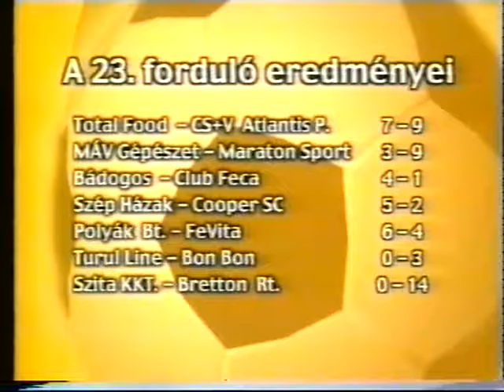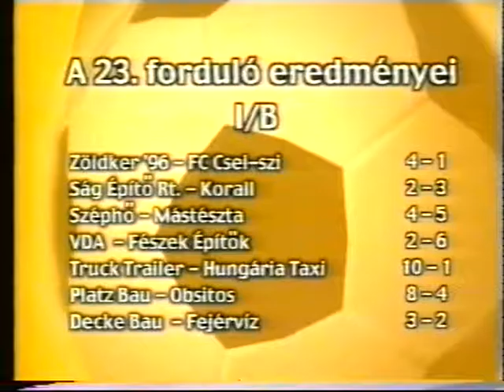KISPÁLYA 63. 2002-2003 SZITA-BRETTON 0-14